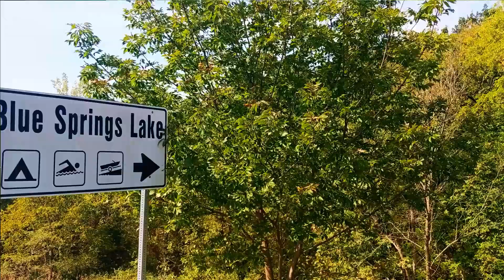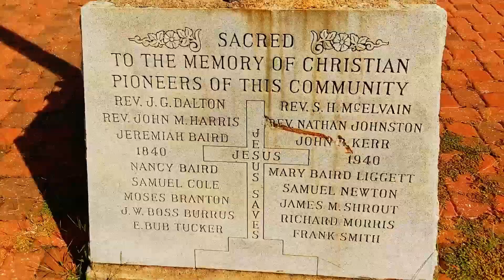A Good Day For A Bike Ride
It is a good day for a bike ride. I will take you along.